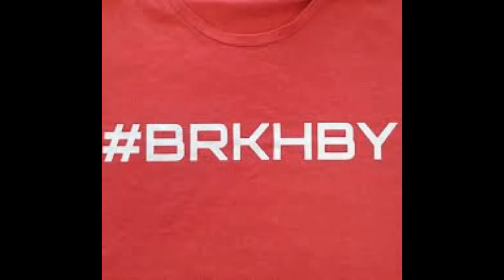Awsome But Dusty New UpJump Location For The Traxxas Sledge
Whhhhats Up Folks, Tp here (who else :D ). Regular UpJump location are now history, they unloaded tons of sand at the bottom. So i took ma time and visited a few classic ones at ma G-Pit and found this classicer...Stonemill Dusty as EFF :D:D

0:00 Video Intro
0:11 TpParts RcXtreme intro
0:29 Main video

Yo yo yo yo, testing the upc M2C Racing Traxxas SLedge 7075-T6 Chassi ( Not Out yet ) and the Motormount wich can be found , big thank you to Mr Avery And Mich Looper for letting me test the highquality parts here in Sweden

ALso a Massive thanks to Mr Lee Wood At customrcupgrades for let me test the all new Titaniumtowers and ackerman plate all find

Traxxas Sledge. Using Alu Shock caps, Max6 ESC and a 15T pinion. Todays session was real fun, only using lightweight 6s 4k mah lipos

Finaly we are able to get the car in sweden, waited a while for this one and now the wait is over.  i adjusted was the ridehight to ARMS Level. Also Sealed the holes in all 4 rims, and vented the tires .